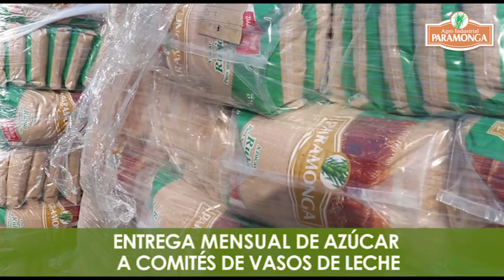ENTREGAMOS DONACIONES DE AZÚCAR A COMITÉS DE VASO DE LECHE